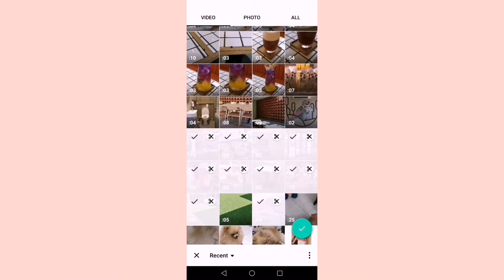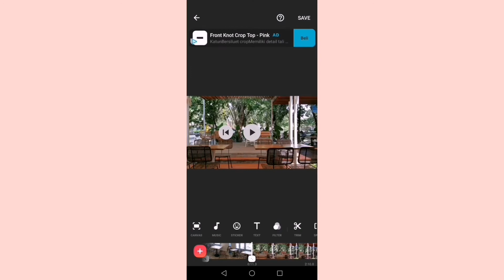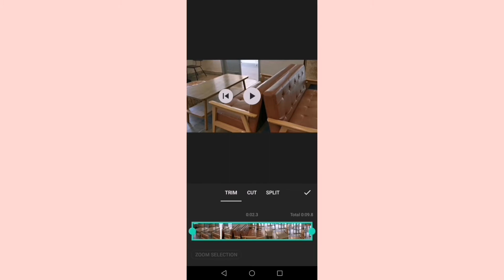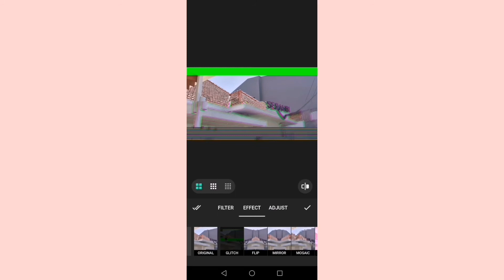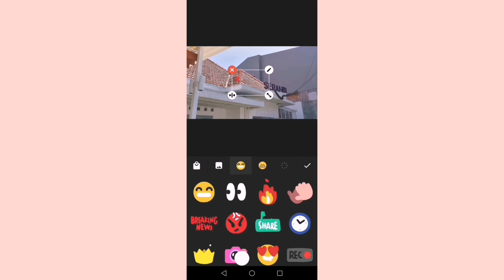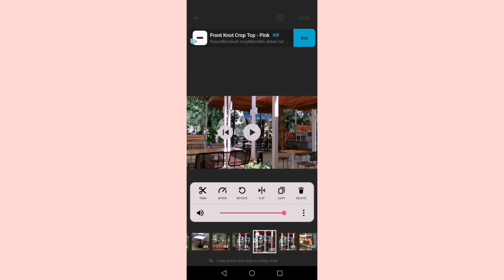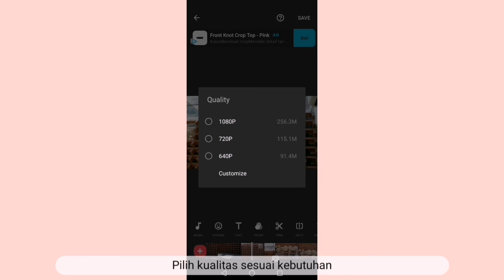Tutorial cara edit video dengan app Inshot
Buat kalian yang penasaran gimana caraku edit video yang aesthetic, salah satu app yang aku pake adalah Inshot. App ini aku rekomendasikan untuk potong-potong footage karena interfacenya paling enak dilihat. Inshot bisa dikombinasikan dengan app video editing lainnya. Selamat mencoba!

 Kalo kalian ngerasa videonya kecepetan, bisa dilambatin supaya mudah diikuti.

Intro template: Kath Mape